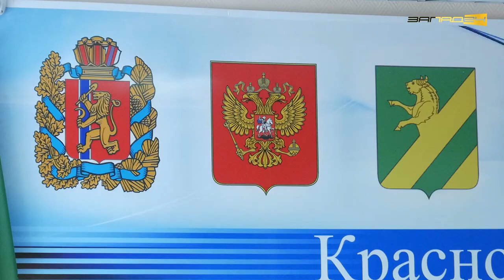Обсуждение параметров бюджета Ачинского района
24.12.20 в совете депутатов Ачинского района состоялись совместное заседание профильных комиссий и сессия, на которой проголосовали за принятие бюджета района на 2021 год и плановый период.